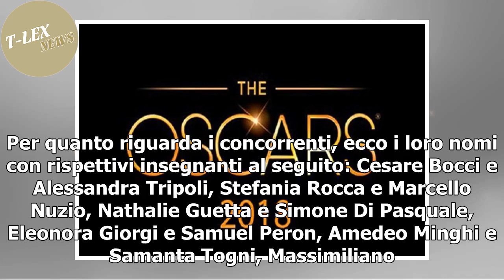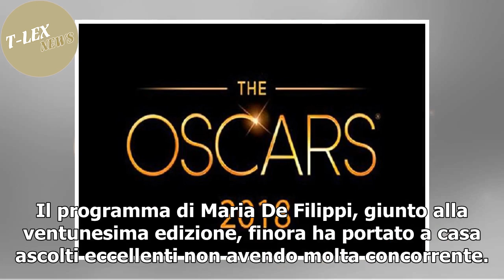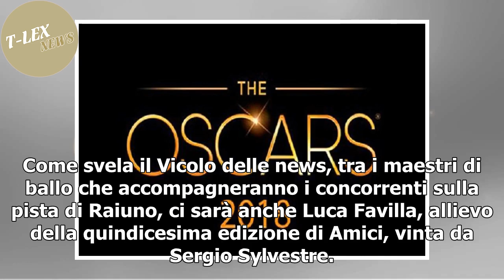[T-LEX News] Ballando Con Le Stelle 2018/ Per i bookie la vittoria è già nelle mani di Gessica No...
Ballando con le stelle - Milly Carlucci Il prossimo 10 marzo si apriranno i battenti della 13esima edizione di Ballando con le stelle. Al fianco di Milly Carlucci, ritroveremo Paolo Belli e poi ci sarà un terzo conduttore inedito: un robot che sfrutt...